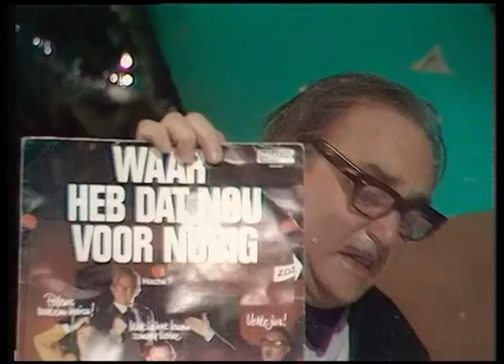Brinsley Schwarz - Country Girl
Dutch TV - Christmas Eve - 1974